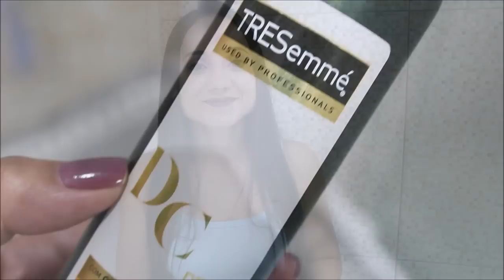♥ COMO LAVAR, HIDRATAR E CONDICIONAR OS CABELOS fevereirotododia 27 ♥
Beijos.